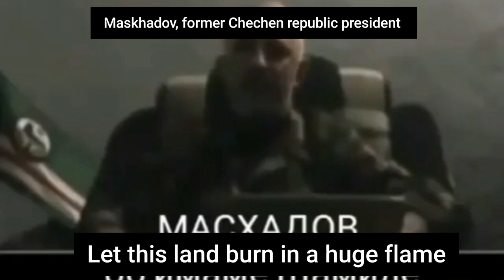The reason why Chechens hate Dagestanis and Imam Shamil